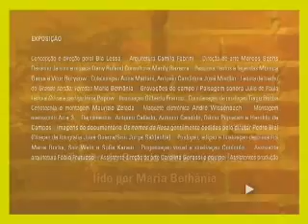Parte 1 - Grande Sertão: Veredas - Maria Bethânia - Parte 1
Trecho do romance de João Guimarães Rosa, Grande Sertão: veredas, narrado por Maria Bethânia